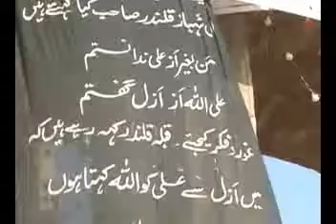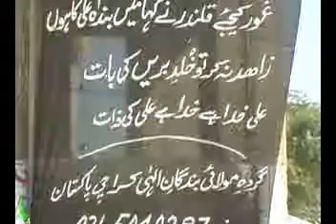Laal Shahbaz Khalider ki Darga Ka Huj 4/4 by Shaikh Tausif Ur Rahman